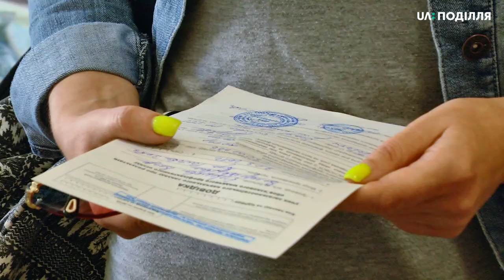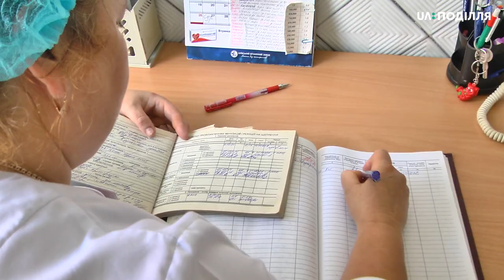Черги до сімейних лікарів та педіатрів вишиковуються у Хмельницькому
Черги до сімейних лікарів та педіатрів вишиковуються у будні до центрів первинної медичної допомоги у Хмельницькому. За словами начальника управління охорони здоров’я Хмельницької міської ради Бориса Ткача, чим ближче до навчального року тим черги збільшуватимуться. Перед тим як іти до  школи чи дитячого садочку дитині необхідно зробити планові щеплення та пройти огляд лікарів аби отримати довідку про стан здоров’я. Подробиці далі  від Тетяни Ворожцової.